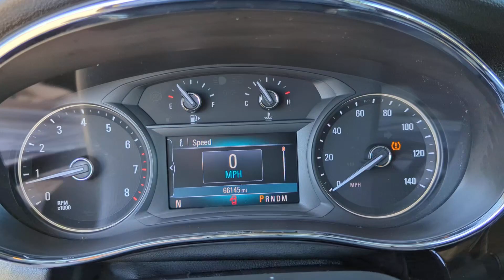2019 Buick Encore Kennesaw, Marietta, Woodstock, Acworth, Roswell, GA H22162B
Coppertino Metallic Used 2019 Buick Encore Preferred available in Kennesaw, Georgia at Hyundai of Kennesaw. Servicng the Marietta, Woodstock, Acworth, Roswell, GA area.

Recent Arrival!brbrBluetooth Hands Free 2-Way Manual Front Passenger Seat Adjuster 6-Speaker Audio System 6-Way Power Driver Seat Adjuster Apple CarPlay/Android Auto Drivers Seat Mounted Armrest Electronic Stability Control Emergency communication system: OnStar and Buick connected services capable Exterior Parking Camera Rear Front reading lights Fully automatic headlights Heated door mirrors Power driver seat Radio: Buick Infotainment System AM/FM Stereo Rear window defroster Remote keyless entry Ride & Handling Suspension SiriusXM Radio Split folding rear seat Steering wheel mounted audio controls Wheels: 18 Machined-Face Alloy. 25/30 City/Highway MPG Clean CARFAX.brbrCoppertino Metallic 2019 Buick Encore Preferred FWD ECOTEC 1.4L I4 SMPI DOHC Turbocharged VVTbrbrbrAwards:br  * JD Power Dependability Study *Please contact dealer for full details. All prices do not include taxes estimated tax fees dealer documentary fee certification costs reconditioning costs and any installed equipment. *Limited warranties see dealer for details.